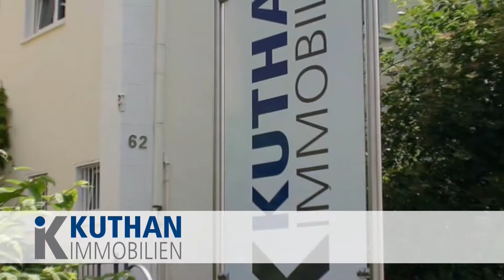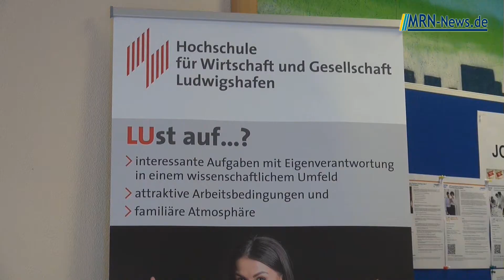Ludwigshafen Job Messe Hochschule